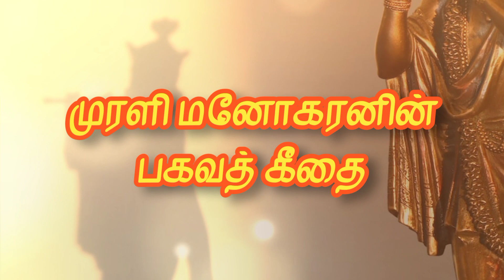19.யோகியும் சமநிலை வாழ்வும் | Light House Batticaloa